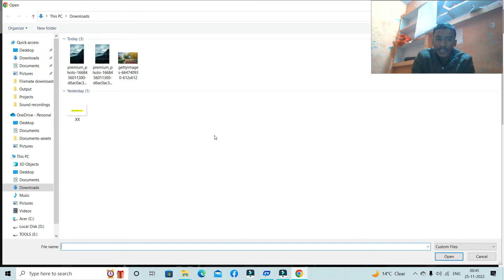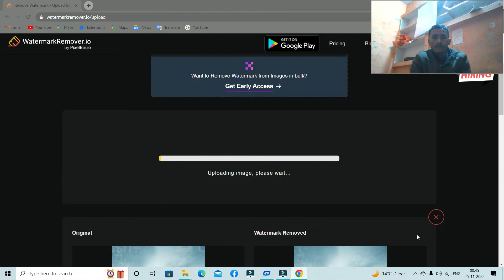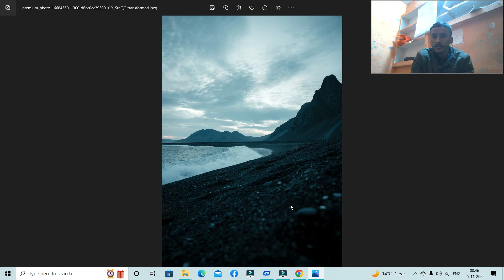watermark remove website सिर्फ 30 सेकंड में काम पूरा.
photo editing tips and trick .